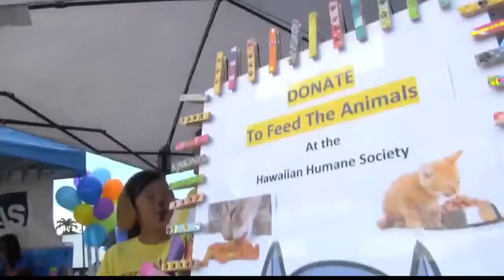Kamaaina Kids teams up with Lemonade Alley at Pearlridge Center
Lemonade Alley is a hands‐on innovation challenge that provides kids K‐12 with an opportunity to learn entrepreneurship, financial literacy, and charitable giving.